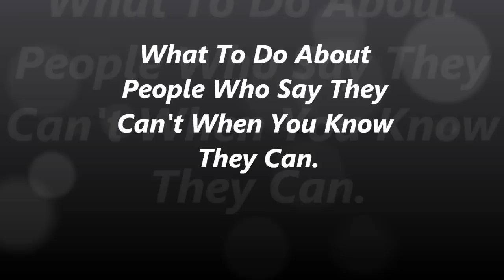People Who Say They Can't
When people say they can't most of the time they really can and are not motivated or have the confidence to actually attempt what they think they can't do.  Dr. Gary explaines how to deal with this type of emotional terrorist in your life.